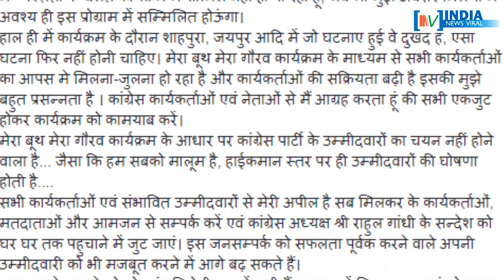राजस्थान में चुनाव आते ही कांग्रेस में क्यों मचा घमासान ? INDIA NEWS VIRAL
राजस्थान में चुनाव आते ही कांग्रेस में क्यों मचा घमासान ? आखिर चुनाव से पहले कांग्रेस में कलह की बड़ी वजह क्या है ? जानने के लिए देखें रिपोर्ट